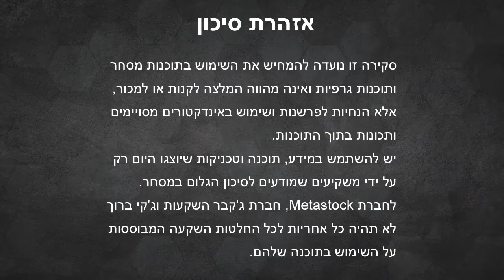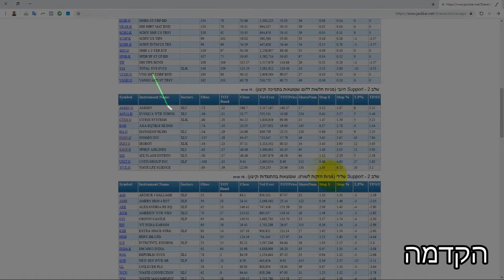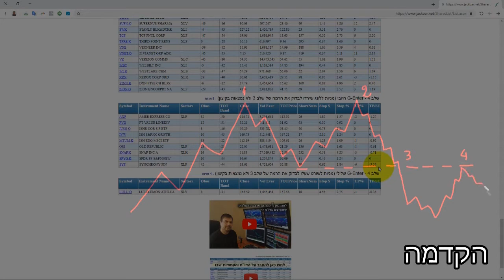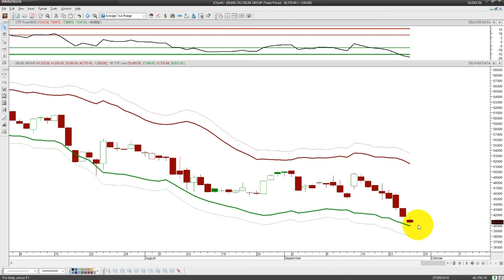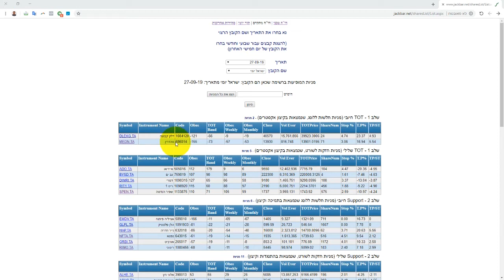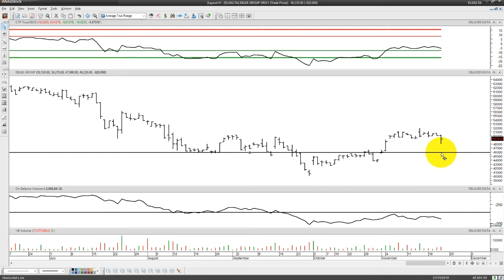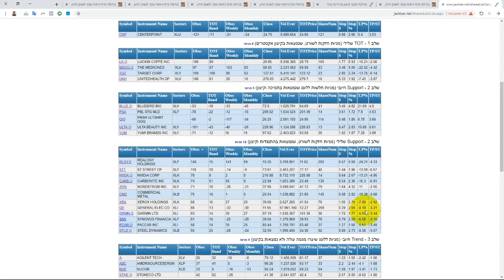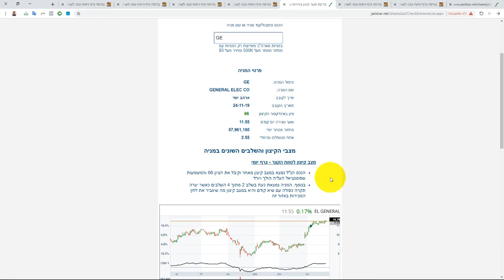מניה בשבוע - דלק קבוצה וג'נרל אלקטריק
סקירה מצולמת של ג'קי ברוך על מניות מישראל ומארה"ב שנלקחו מתוך ההסקירות השבועיות שפורסמו בימים ראשון ושני
הצטרפו עכשיו לרשימת התפוצה או לשרות המנויים לחודש ניסיון בעלות של 47 ש"ח בלבד!